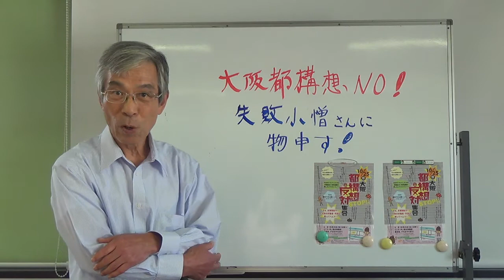大阪都構想 失敗小僧さんにもの申す！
今回は、「ユニオンとして大阪都構想は反対の立場です。賛成が上回れば大阪市がなくなり4つの区（特別区）なります。失敗小僧さんは違う観点からいろいろお話しされています。」について話します。